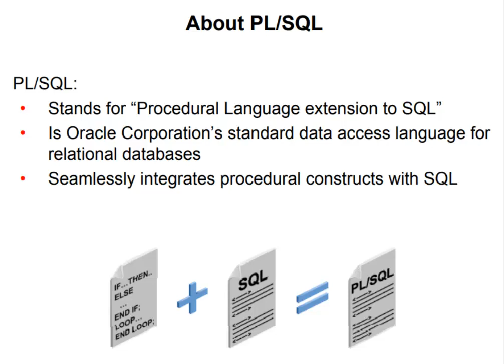Reading PL/SQL: About PL/SQL 1